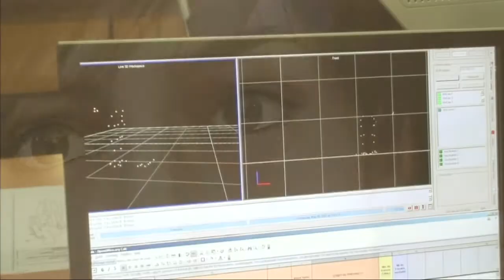Making of 1: Creando Actores Virtuales Heavy Rain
UNA CIUDAD AHOGADA POR EL MIEDO

Tras la desaparición de un niño, una ciudad aterrorizada se teme lo impensable... ¿Ha vuelto a matar el asesino del Origami?

Dirige la investigación para resolver el misterio, controlando a cuatro desconocidos, en este tenso thriller psicológico que ha sido galardonado con varios premios BAFTA.

Piensa rápido y actúa aún más rápido, porque cada elección y cada movimiento puede tener consecuencias dramáticas que cambien el curso del juego, e incluso determinar quién vive... y quién muere.

El desenlace de la historia depende solo de ti.